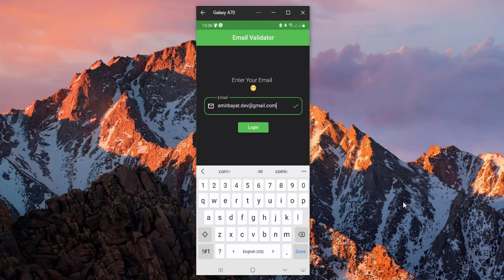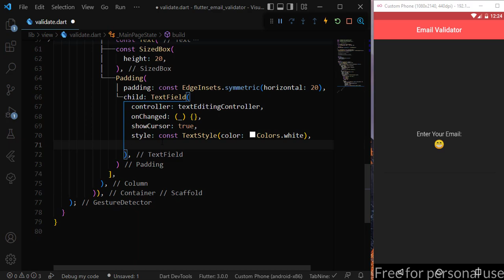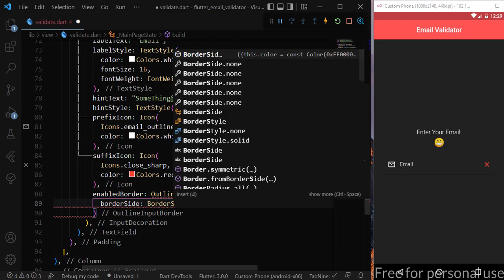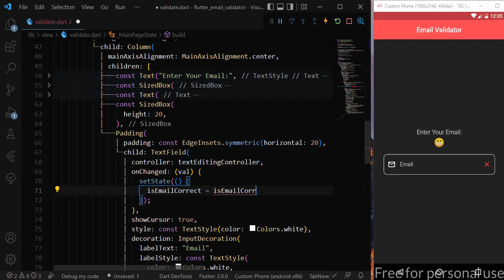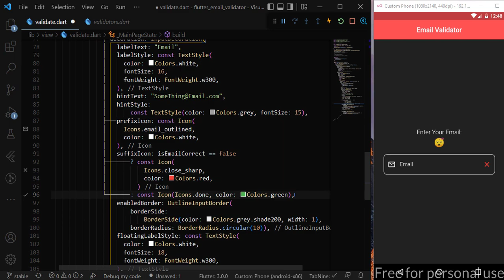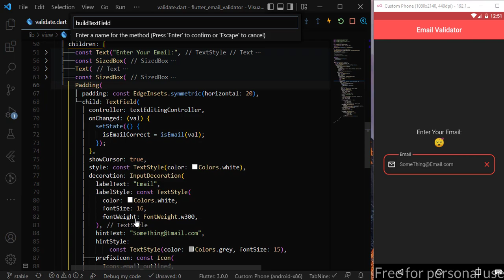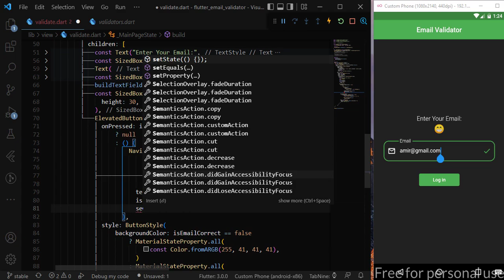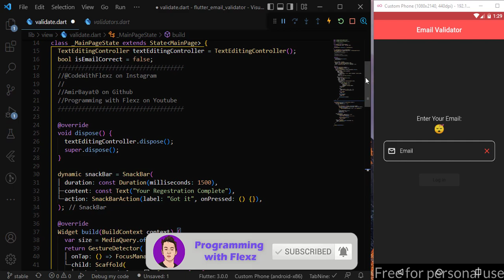Flutter Tutorial | Email Validate with RegExp , Flutter Email Validation, Flutter Validation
Flutter Tutorial | Flutter Form Validation , Email validate, Email Validation - flutter ui mobiledeveloper, Email Validate with RegExp ,

📌 Get the Source Code:
Unlock the secrets behind my projects and contribute to the coding community

Your encouragement keeps me going! Let's code, learn, and grow together! 🧡Hopefully, you would love this video.